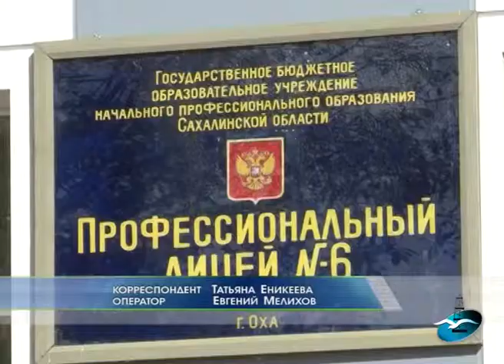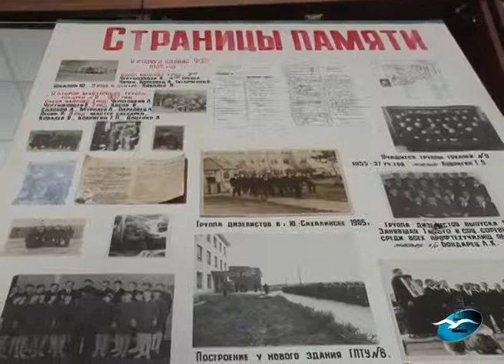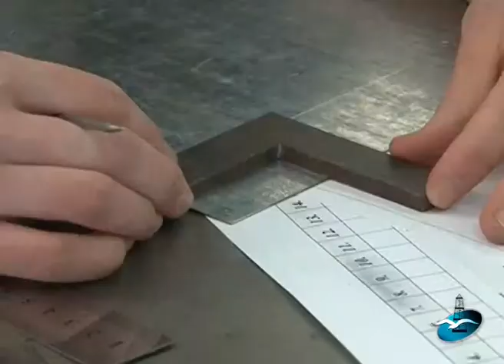Лицей начнет обучать новым рабочим специальностям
Охинский профессиональный лицей будет обучать новым рабочим специальностям. Запрос поступил от общества "РН-Сахалинморнефтегаз". Квалифицированные рабочие в том числе токари, стропальщики остро востребованы в нефтяной отрасли островного региона.